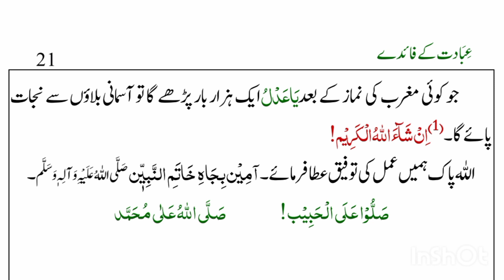aasmani balaun se mehfoz Rene ka wazifa | ism e ilahi ki barkat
لائک کرنا شیئر کرنا اور چینل کو سبسکرائب کرنا نہ بھولیں
بہت ہی پیارا وظیفہ اسم الہی یا عدل سے آسمانی بلاؤں سے حفاظت کا خاص عمل